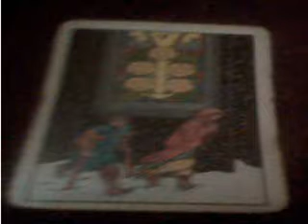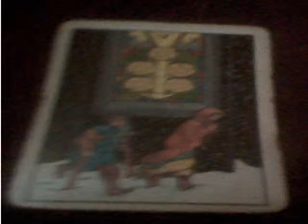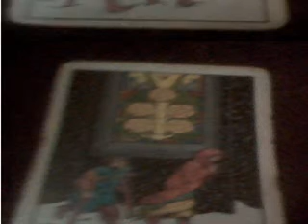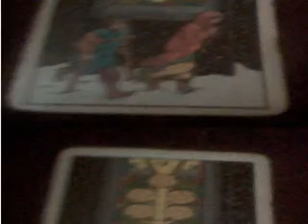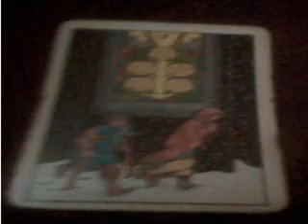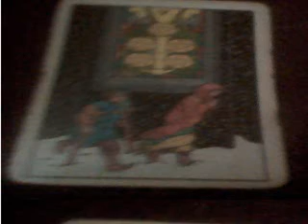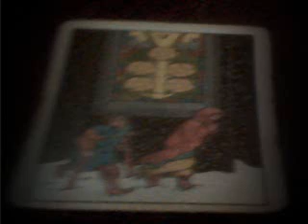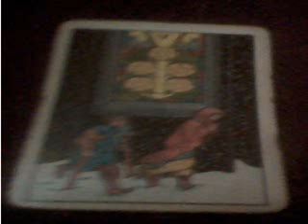curso de tarot 5 de oro